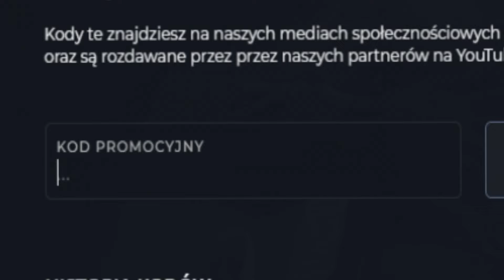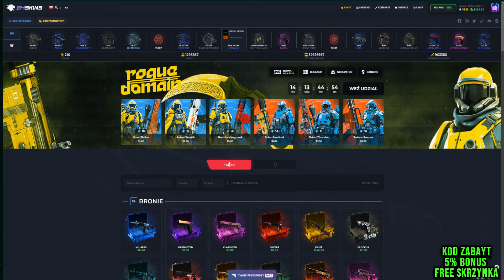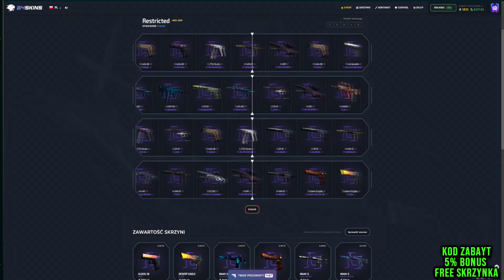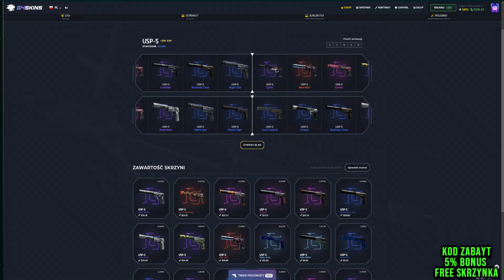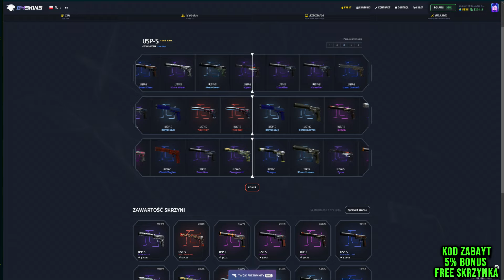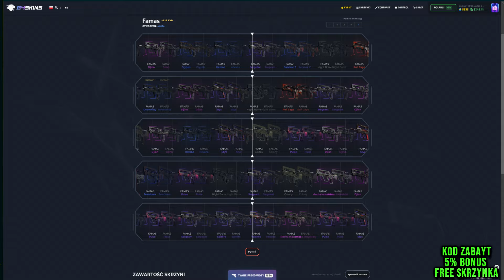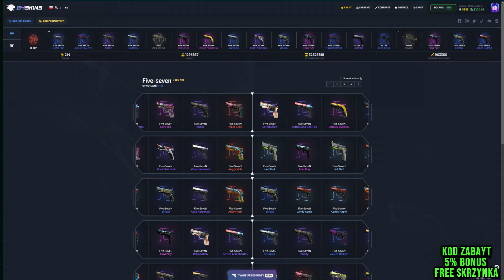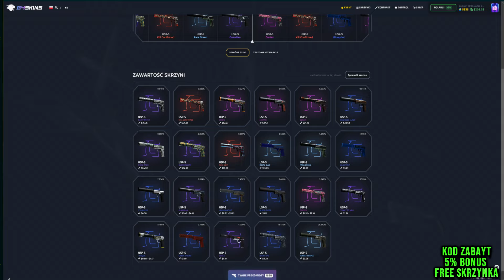NAJLEPSZA SKRZYNKA DO OTWIERANIA ZA 8ZŁ!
Witam was na odcinku pt "NAJLEPSZA SKRZYNKA DO OTWIERANIA ZA 8ZŁ!"

❓ 👇NAJBARDZIEJ POLECANE FILMY DLA OSÓB, KTÓRE CHCĄ OTWORZYĆ SWOJE SKRZYNKI NA G4SKINS Z KODEM ZABAYT!❓ 👇